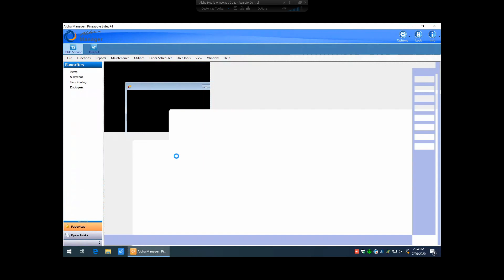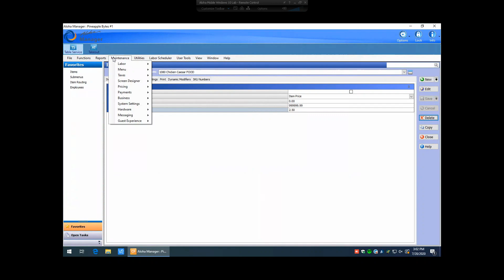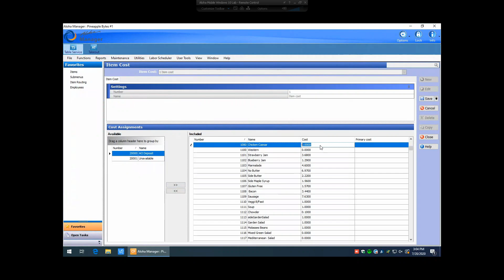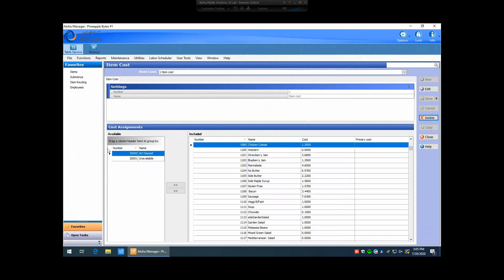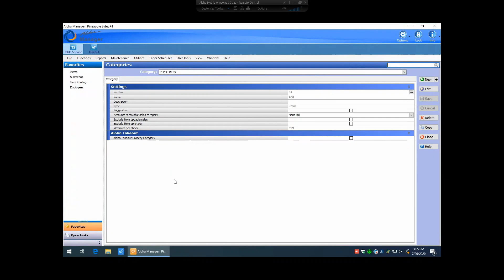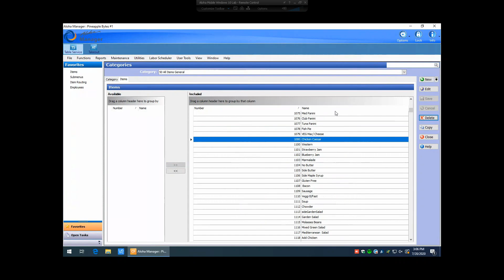Aloha Manager: Creating New Items from Scratch in Aloha Manager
How to create items in New Aloha Manager when your Database does not have existing blank items.

While in most cases a menu is programmed with space for new items to be added in the future, sometimes they aren't.
This guide covers how to create a new item from scratch. This includes assigning Tax Groups, Sales Categories, Pricing, Item Routing and Item Cost

0:00 Intro
0:20 Looking at Existing Items
1:30 Choosing an Item Number
2:32 Naming the Item
4:30 Assigning a Tax Group
5:10 Sales Category
5:50 Modifier Groups and Modifier Best Practices
7:12 Adding a Price to your Item
8:02 Item Routing: Making sure your new Item prints where it should
9:32 Item Cost: Adding an Recipe Cost to affect your PMIX Report
10:16 All Items Category so Discounts work with your new item